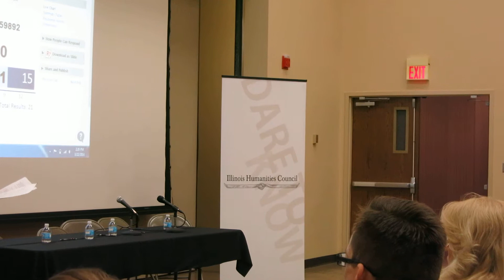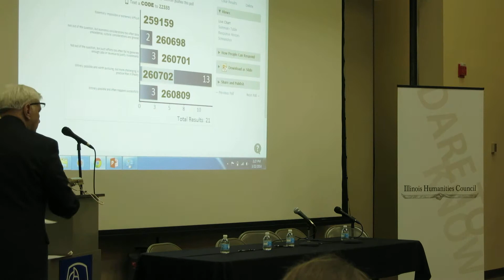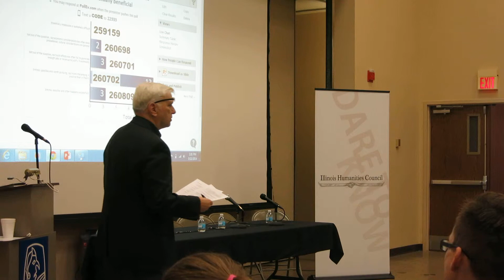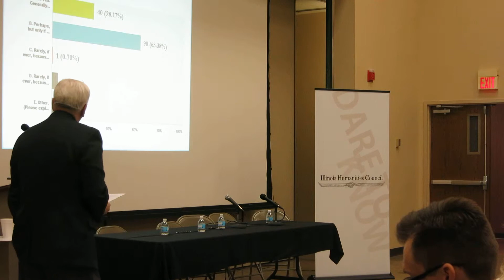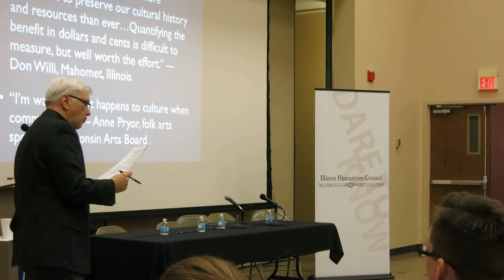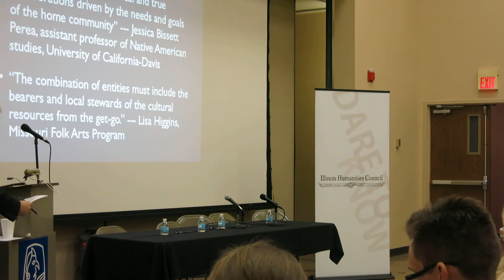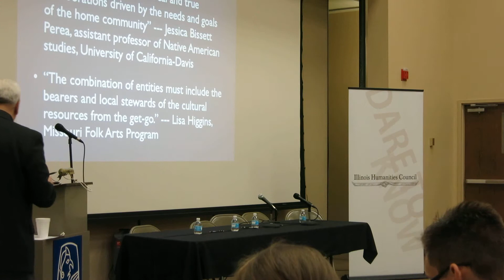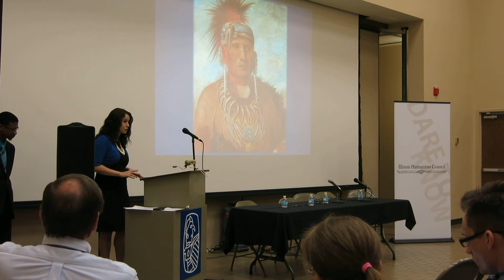"Marketing Our Heritage?: Cultural Conservation and Economic Development," Part 3 of 5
"Marketing Our Heritage?: Cultural Conservation and Economic Development" was presented by the Illinois Humanities Council in partnership with the Illinois Historic Preservation Agency and Cahokia Mounds State Historic Site at Cahokia Mounds State Historic Site on March 22, 2014.  It was part of the Illinois Humanities Council's "Bridging Divides" series.  In this segment, master of ceremonies Jim Kirchherr leads the audience in a text-messaging opinion survey and a discussion of the results.  He then introduces speech performers Erin Conner and Lance Allen, who deliver speeches representing opposing perspectives on fictional controversies.